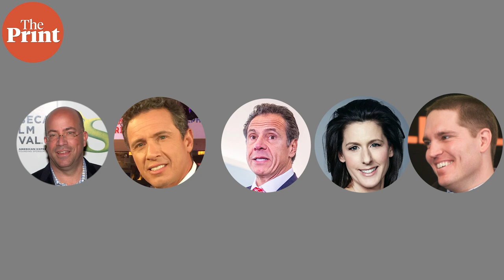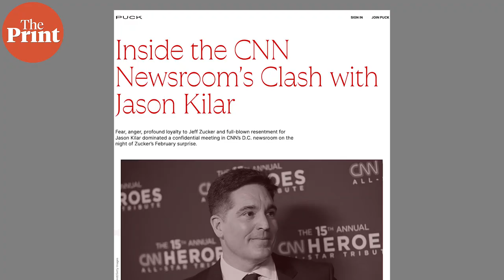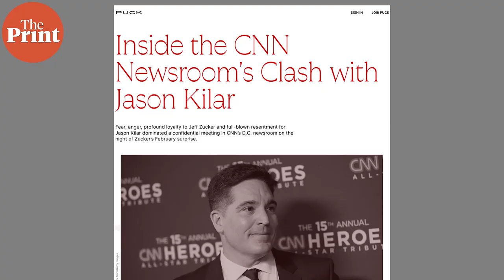Scandals, mergers, staff outcry: Why CNN President's sudden resignation sent ripples across US media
On Wednesday, CNN President Jeff Zucker resigned months after he fired prime time anchor Chris Cuomo after it was found the latter helped his brother, the then-New York Gov Andrew Cuomo, fight off sexual misconduct allegations. Pia Krishnankutty explains why Zucker's sudden resignation has left CNN staff suspicious of the larger media merger involving CNN's parent company.